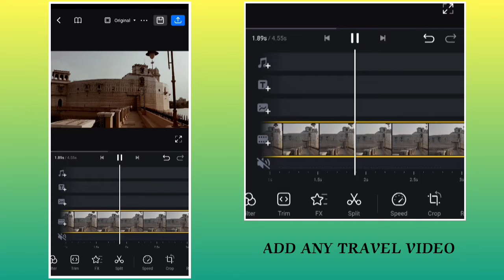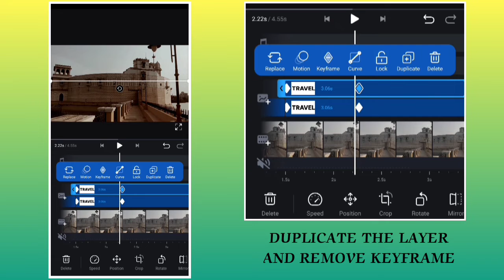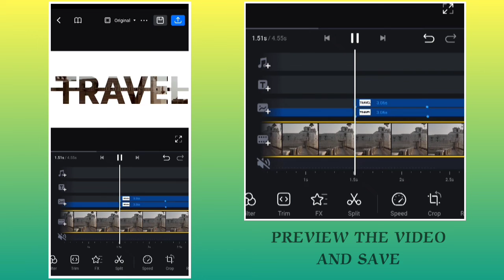How to make Split Text Intro using Vn App || Vn Video Editor || Tutorial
How to make Split Text Intro video in vn app
cinamatic video editing app

"Hello guys in this video I'm gonna trying to show you How to make Split Text Intro Video on Smartphone with VN app, i hope u like it and is there any problem you can ask me on comment section "

• (Video content)
How to make Split Text Intro video
Split Text Intro video,
Split Text Intro video in vn app
Split Text Intro video intro vn,
Split Text Intro video intro tutorial,
vn video editor,
vn puzzle editing,
vn app se editing kaise kare,
vn tutorial,
reels video,
reels editing,
editing,
rk ediz

• (note) - NOTE : all the animation/transaction/effects/ music shown in this video belongs to the respected owners not me. i am not the owner of any animation /Transaction /effects /music showed in this video